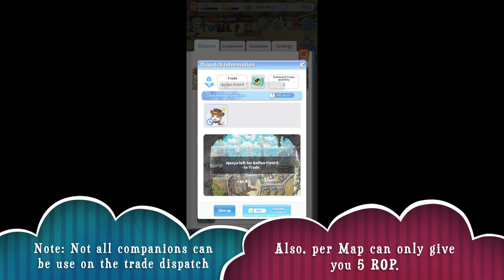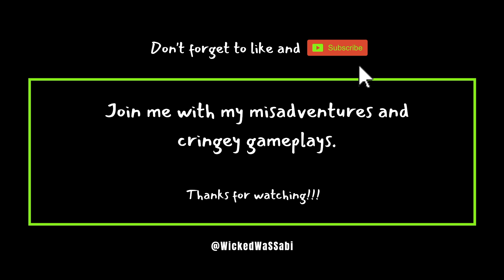Different ways to get RO POINTS and NYANGVINE | Labyrinth Of Ragnarok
In this video, we are going to tackle ways on how to get RO points and Nyangvine. I hope you enjoy it!!!